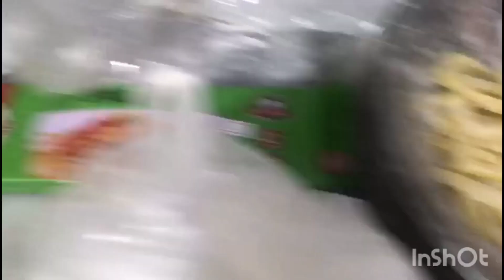shukar allhumdulilah Ramzan day 2